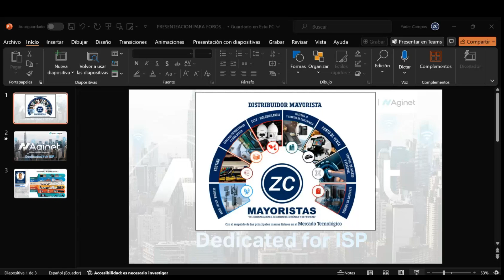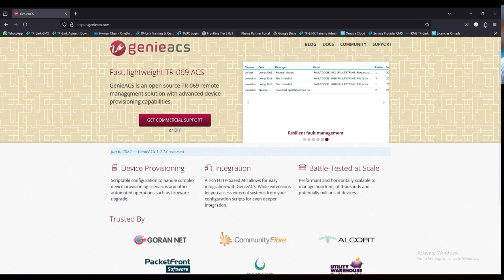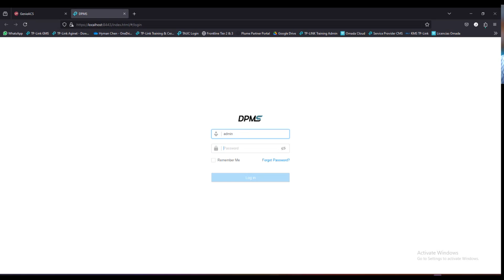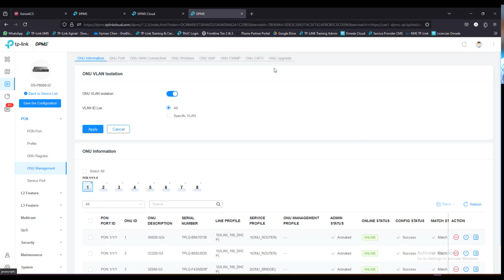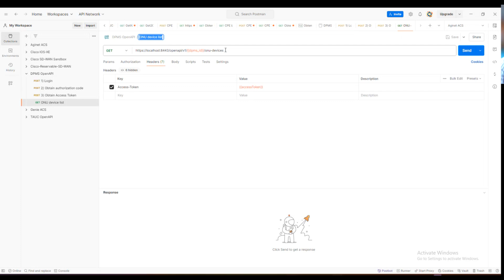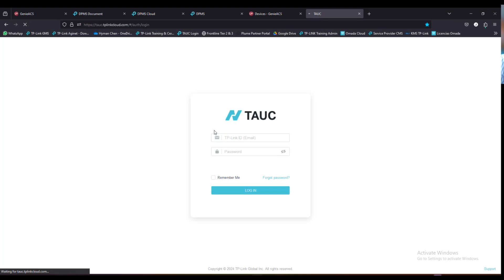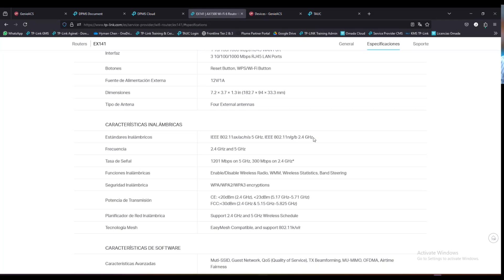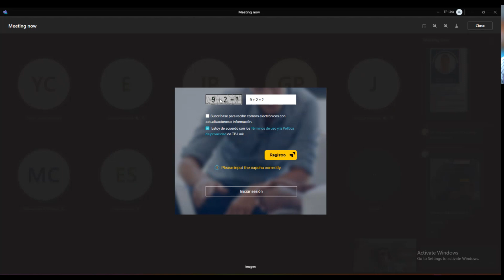Webinar TP Link "Conoce sobre la gestión y Administración de equipos Aginet"